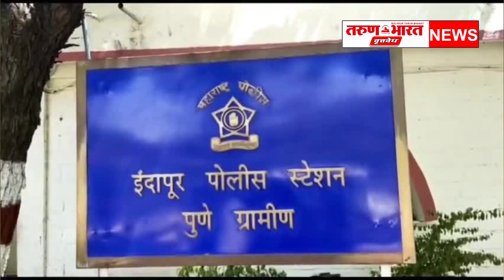जनशक्ती संघटनेचे संस्थापक अतुल खुपसे यांच्यासह चार जणांच्या विरोधात इंदापूर पोलिसांत गुन्हा दाखल.